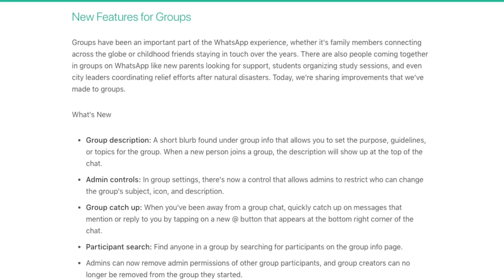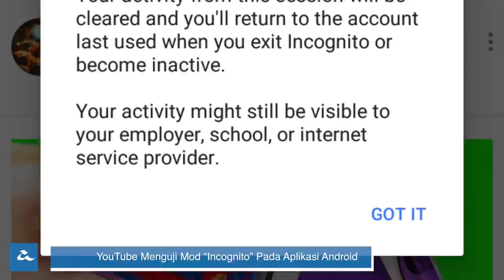Amanz24 - Microsoft Surface Hub 2, Adobe XD Ditawarnakan Percuma, YouTube Incognito Mode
Aplikasi WhatsApp telah dikemaskini dengan kehadiran beberapa ciri baru untuk WhatsApp Group. Antaranya adalah info ringkas berkenaan WhatsApp Group boleh ditambah dan diubahsuai, dan butang @ akan diperlihatkan di bahagian kanan skrin apabila pengguna ditag oleh ahli Whatsapp Group yang lain. Bagi pentadbir pula, mereka kini boleh mengawal ahli yang boleh mengubah ikon, penerangan dan sebagainya.

Selepas isu skandal data Facebook, kini sejak Januari hingga Mac lalu, Facebook dilaporkan telah membuang sebanyak 583 juta akaun palsu daripada perkhidmatan berkenaan yang dikenalpasti melalui beberapa algoritma yang dibangunkan mereka. Facebook juga dikatakan telah membuang lebih 837 juta kandungan berbentuk spam termasuklah 1.9 juta kandungan berunsurkan keganasan.

Selain itu, pihak Microsift telah memperkenalkan Surface Hub 2 mereka. Kali ini, ia hadir dengan skrin sebesar 50.5 inci dengan resolusi 4k+ bernisbah 3:2. Ia juga direka dengan kebolehan untuk diputar secara bebas sekaligus membolehkannya digunakan pada kedudukan mendatar atau potret. Buat masa ini, Microsoft Surface Hub 2 ini masih lagi di peringkat ujian dan disasarkan untuk pelancaran pada 2019 kelak.

Adobe XD yang merupakan satu perisian membuat prototaip web dan aplikasi daripada Adobe kini telah ditawarkan melalui pelan percuma baru yang dinamakan sebagai “Starter”. Dengan pelan ini, pengguna boleh mengakses kepada Typekit secara terhad selain akses kepada Creative Cloud Libraries dan storan sebesar 2GB.

Akhir sekali, satu lagi ciri baru sedang diuji oleh Youtube yang dikenali sebagai Incognito Mode. Ciri ini membolehkan sejarah video yang ditonton tidak disimpan,begitu juga dengan carian pengguna pada perkhidmatan video berkenaan.